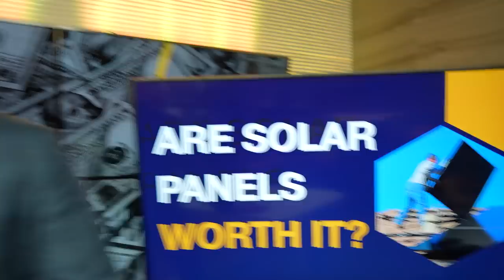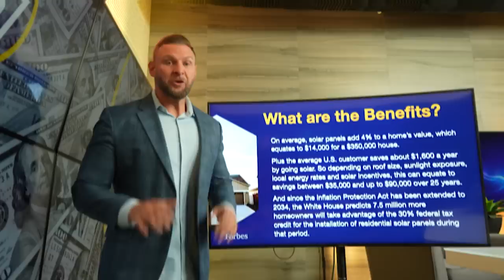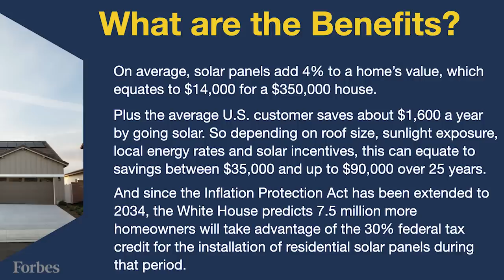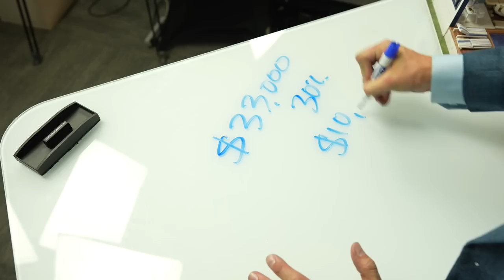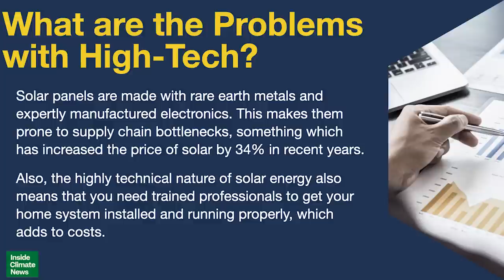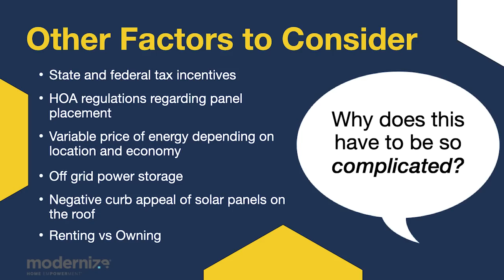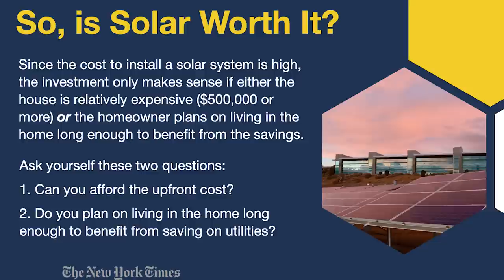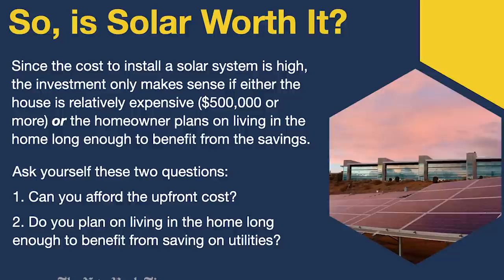Are Solar Panels Worth It?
Will solar panels increase the cost of my home? I sit down with Josh Jones and break down the pros and cons of investing into solar panels.

Kris Krohn